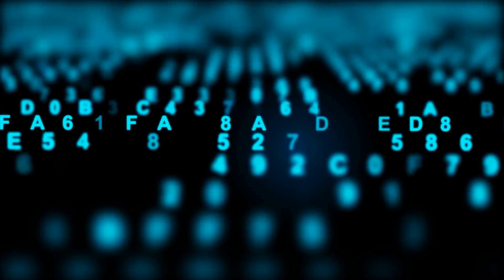祖母的薄荷酱，清新的夏日记忆；父亲的海鲜炖饭，海洋的馈赠；婚礼前夜的甜酒酿，祝福的味道：美食故事时光20231209